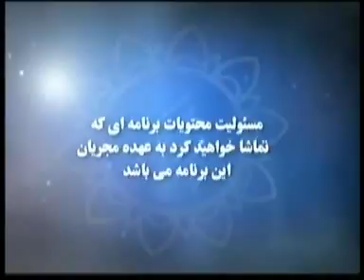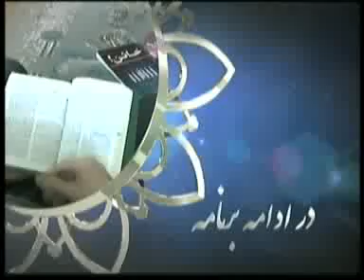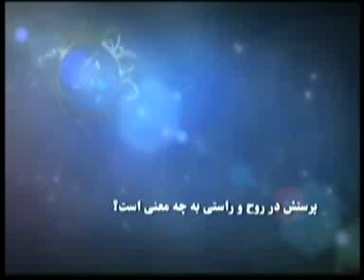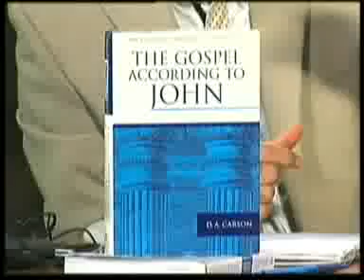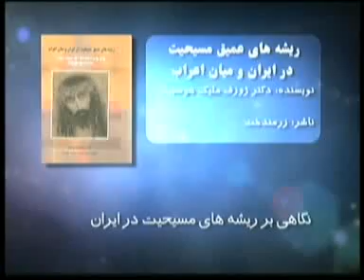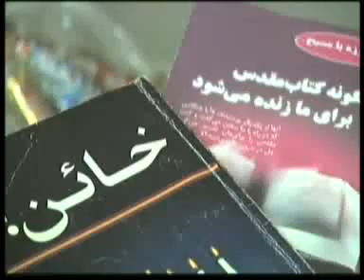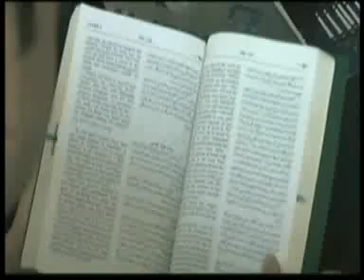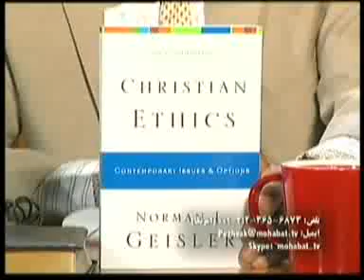Pezhvak-September 15, 2011-پژواک